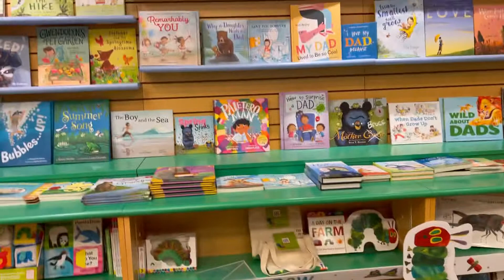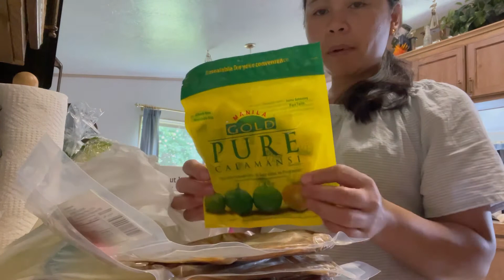NAMILI NG DRIED FISH SA ASIAN STORE | Unboxing discounted item from Amazon